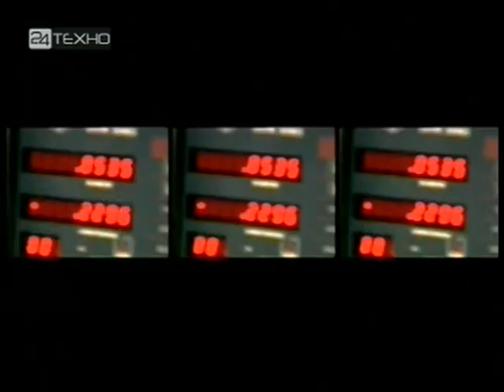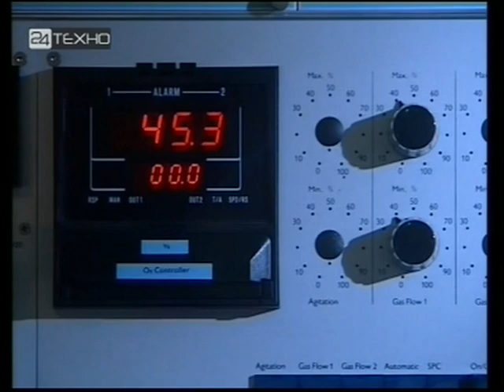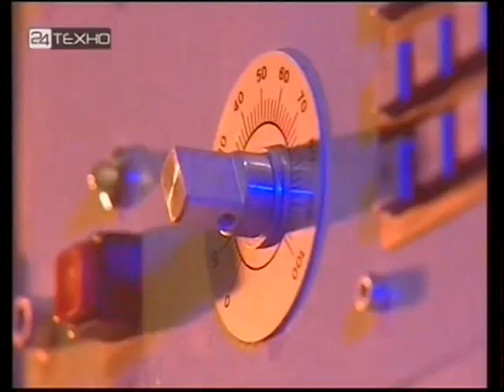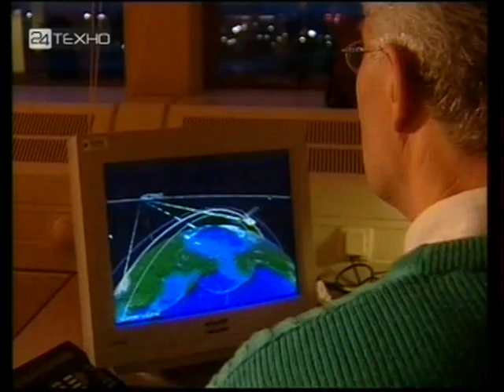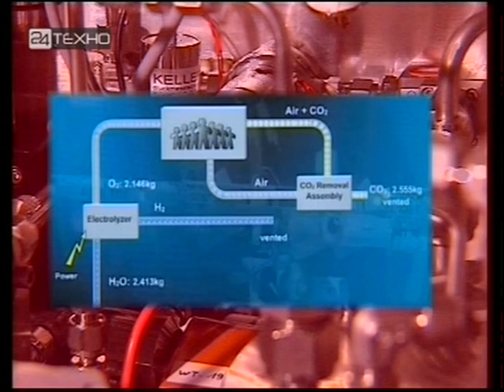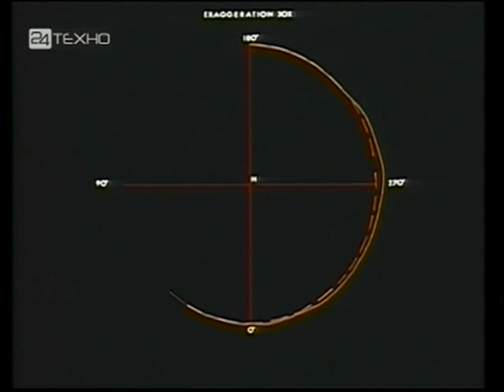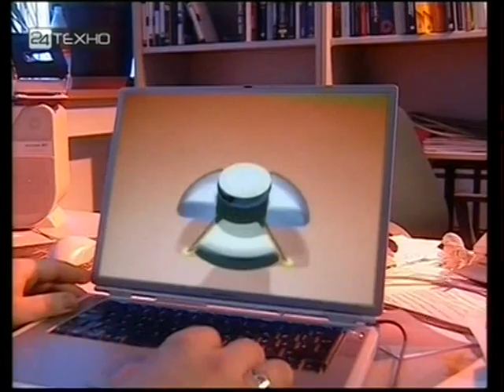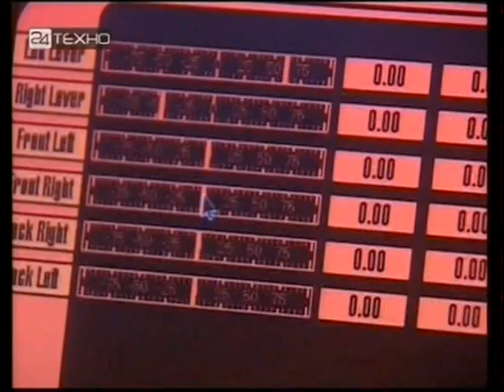Жизнь в космосе / Electric Science - Living in space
Международная космическая станция в настоящее время строится на 400 километров выше Земли, и в центре деятельности развития технологий, требуемых позволить людям жить в космосе.

Эта программа смотрит на будущее космического проживания и технологий, требуемых позволить мужчинам и женщинам предпринять долгие космические миссии, включая полёт на Марс.

Электрическая Наука - ряд документальных фильмов, исследующих последние новшества, тенденции и изобретения в области науки и техники.